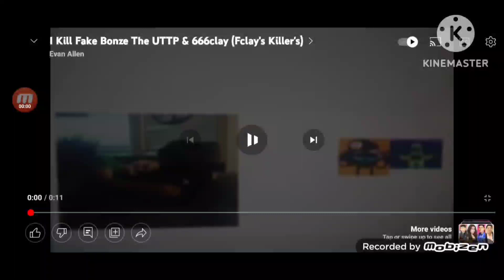SlendyAmbush Snene 7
Vitamins
Fake Evan Allen